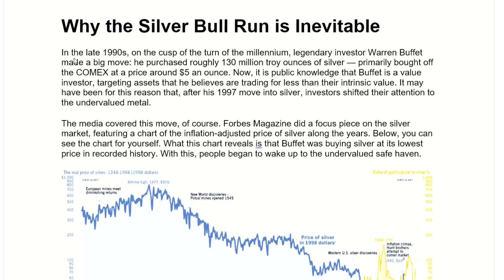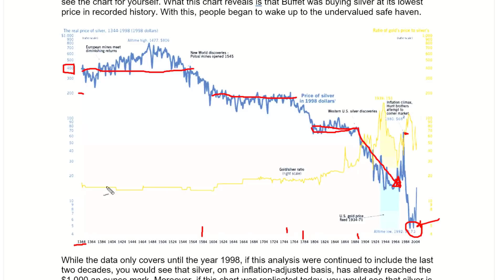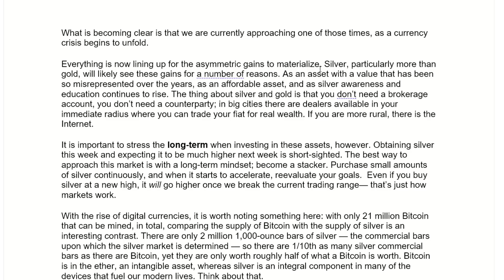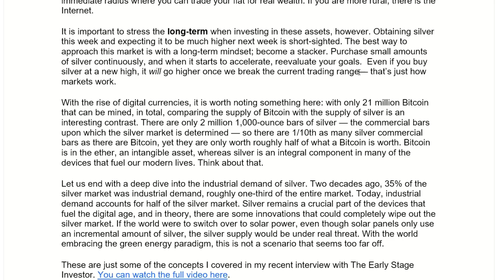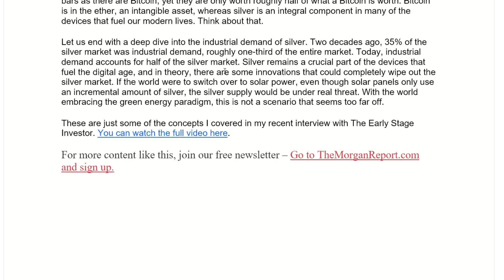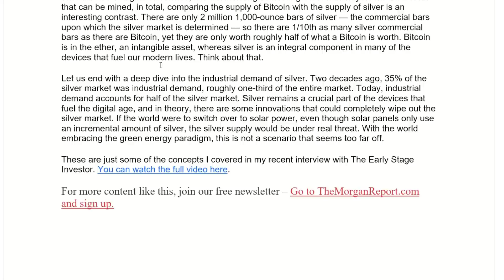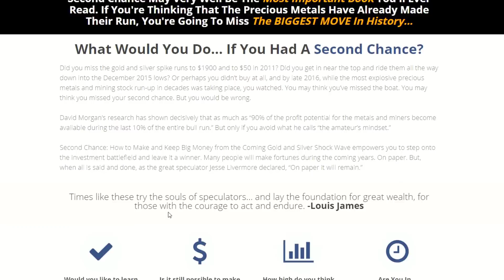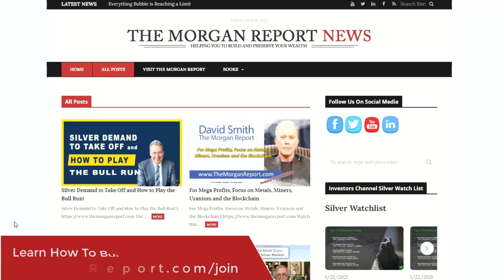Is Silver worth $400 per ounce?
Watch this video on Is Silver worth $400 per ounce?, then please share with your friends and family on social media and use the caption Is Silver worth $400 per ounce?

Market Analysis/Investing/Trading Methods At TheMorganReport.com For Only $50 Per Month.